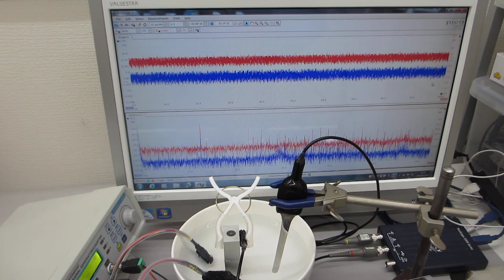「超音波テスターＮＡ（推奨タイプ）」と「超音波発振システム（２０ＭＨｚ）」をセットにしたシステム